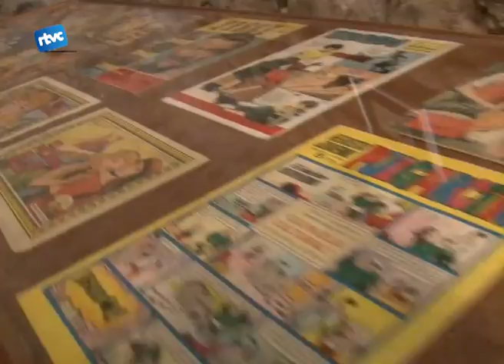Passem revista a la Capella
Qui s'apropi a la Capella de Sant Corneli podrà trobar una exposició de revistes. Aquesta vegada l'associació de veïns del centre de la vila ha volgut mostrar la col·lecció particular de dos cardedeuencs. Els dos col·leccionistes són Víctor Busquet i Josep Ventura.